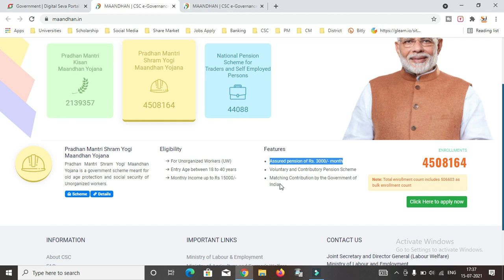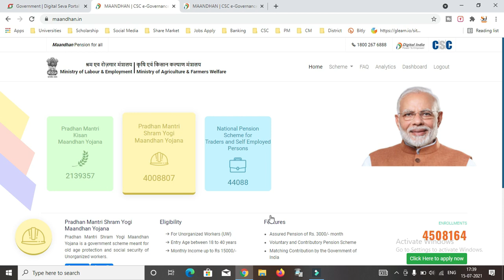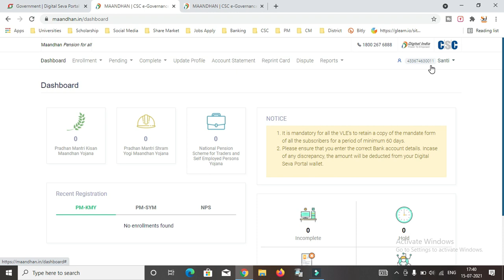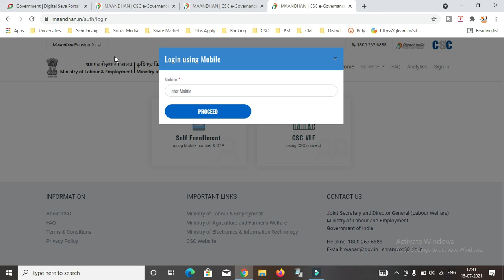How To Apply PMSMY Online in Bengali | Pradhan Mantri Shram Yogi Maandhan Yojana | Yoo Bong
About this Video- Pradhan Mantri Shram Yogi Maandhan is a government scheme meant for old age protection and social security of Unorganized Workers (UW).

On the maturity of the scheme, an individual will be entitled to obtain a monthly pension of Rs. 3000/-. The pension amount helps pension holders to aid their financial requirements.
The scheme is a tribute to the workers in the Unorganized sectors who contribute around 50 per cent of the nation’s Gross Domestic Product (GDP).
The applicants between the age group of 18 to 40 years will have to make monthly contributions ranging between Rs 55 to Rs 200 per month till they attain the age of 60.
Once the applicant attains the age of 60, he/ she can claim the pension amount. Every month a fixed pension amount gets deposited in the pension account of the respective individual.
Eligibility Criteria

Should not be

Engaged in Organized Sector (member of EPFO/NPS/ESIC)
An income tax payer
He/ She should possess

Aadhaar card
Savings Bank Account / Jan Dhan account number with IFSC

200D Mark II
55-250mm Lens
50mm Prime Lens

Your Quries:-
1) pradhan mantri kisan maan dhan yojana
2) pm kisan maan dhan yojana online registration
3) pradhan mantri maan-dhan yojana registration
4) shram yogi mandhan yojana online registration
5) pm mandhan yojana online registration
6) pradhan mantri kisan mandhan yojana list
7) pm kisan mandhan yojana status

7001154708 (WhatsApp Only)